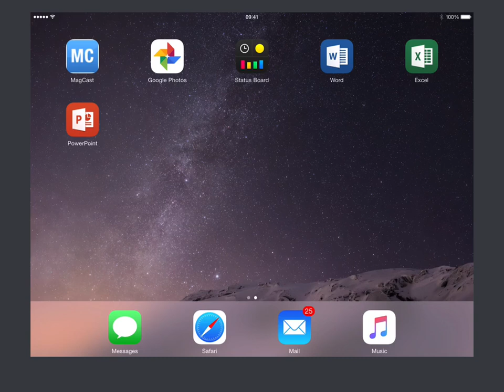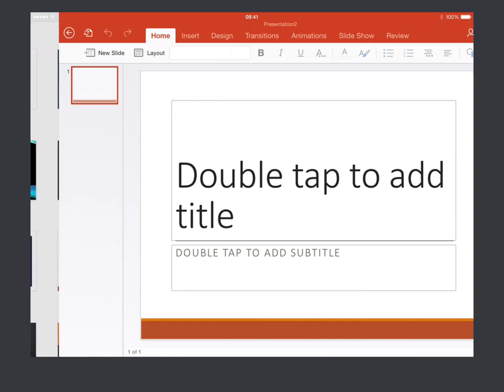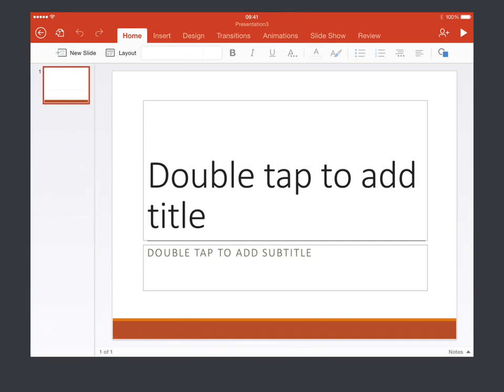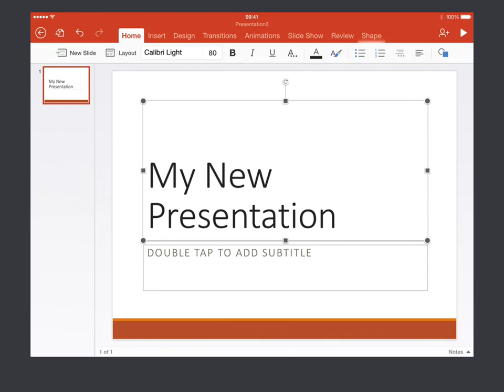Preview - PowerPoint for iOS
This is a preview of a new iPad & iPhone video tutorial now available from ScreenCastsOnline. You can access the full tutorial and over 600+ more using the free 14 day trial membership. See the full video and more details over

Office 365 is Microsoft’s new subscription service that allows Mac users to access the latest versions of their Office suite of applications - Word, Excel, Powerpoint, OneNote and Outlook.

Versions of all 5 apps are available as free downloads for iPad and iPhone.

In this short series of shows, I take a look at the three core applications finishing this week with an overview of Microsoft Powerpoint on the iPad.